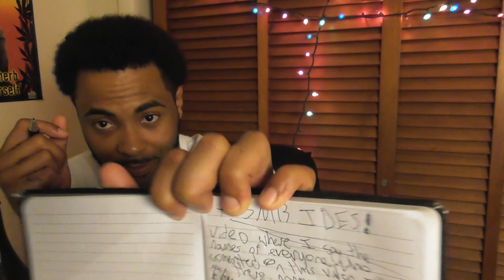Manifest With Me! [ASMR] (Paper triggers, tapping, pen pops, whispering)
I use some cool triggers in this video! 😁👽🤟🏽 I want to see your dreams come true! Whatever they are. If we affirm together, we grow together! If we grow together, we're much harder to stop!